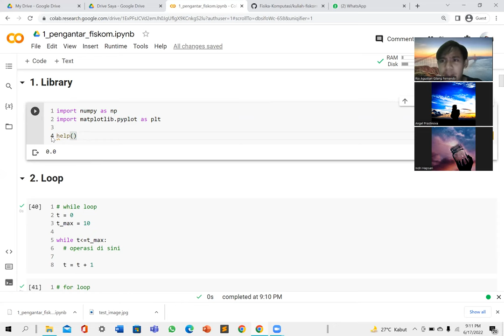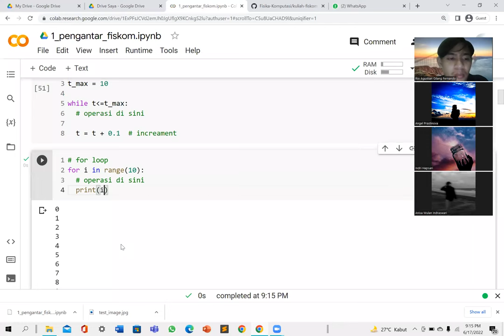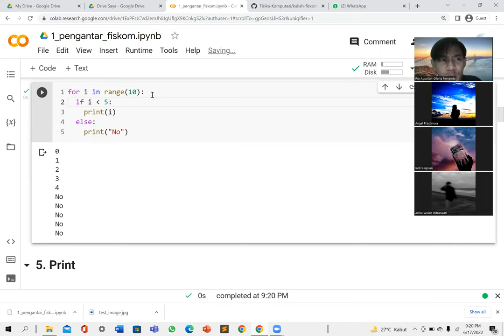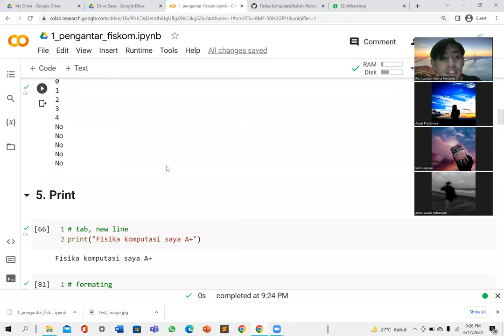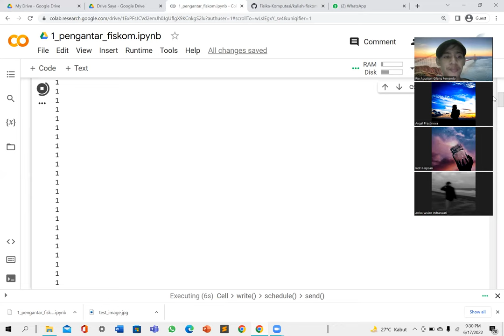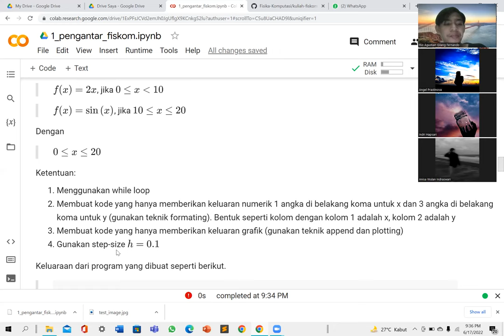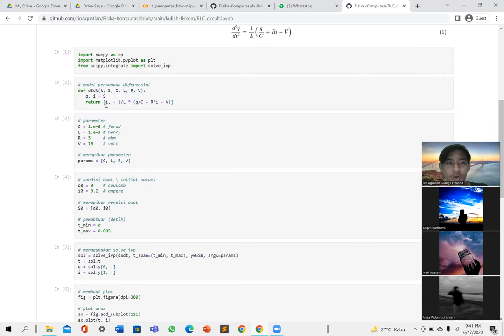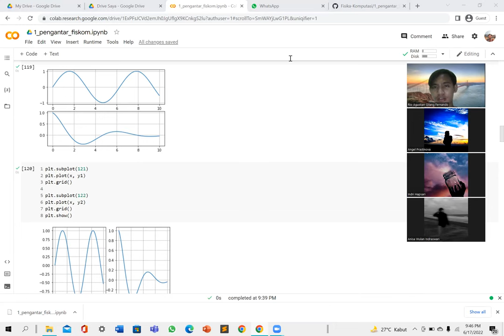Pengantar Python untuk Fisika Komputasi